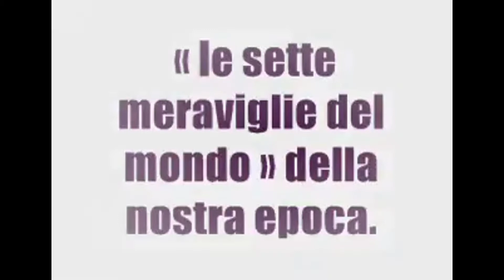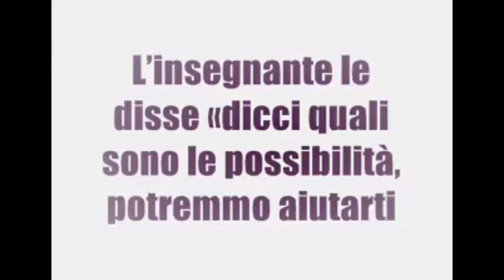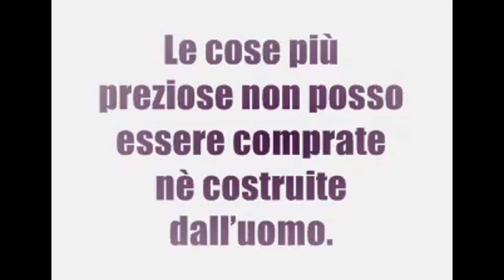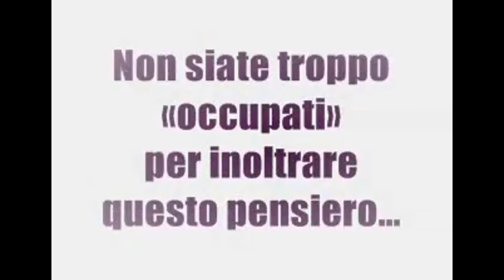⏰FAST VIDEO ⏳_👉 Le sette meraviglie del mondo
⏰FAST VIDEO ⏳_👉
le sette meraviglie del mondo ... BUONA VISIONE

▅  IMPORTANTE ▅
Tutte le persone che commentano i  video in maniera offensiva, persone che copiano eventuali miei contenuti, che ripubblicano anche in forma parziale, oppure scrivono pubblicità personale aggressiva, vengono bloccati e segnalati immediatamente a YouTube senza nessun preavviso, invito quindi a rispettare le regole di youtube e del canale stesso, ed avere un buon senso civico di comportamento grazie per la collaborazione